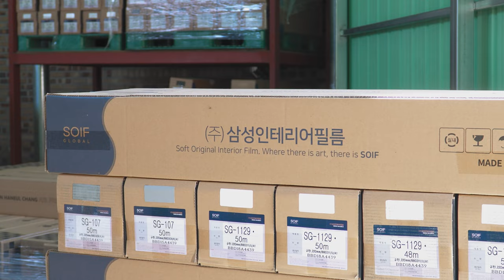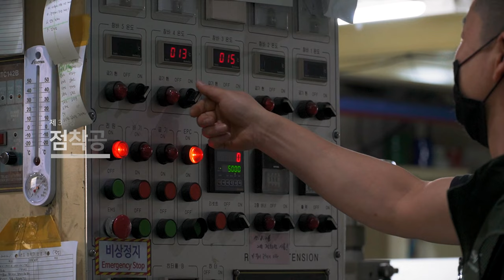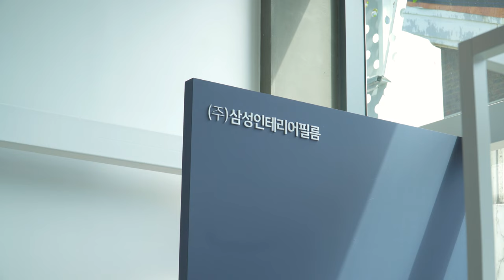SAMSUNG INTERIOR FILM CO., LTD (INTRODUCTION MOVIE)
INTRODUCTION OF SAMSUNG INTERIOR FILM CO., LTD ,WHICH IS LOCATED IN SEOUL, KOREA FOR MORE THAN 2 DECADE TO CREATE A BETTER LIVING SPACES.